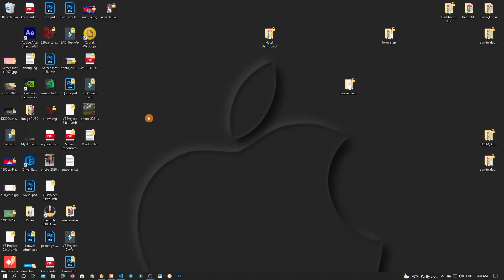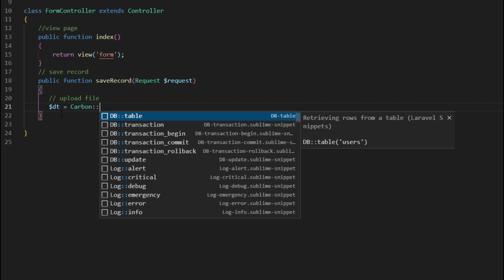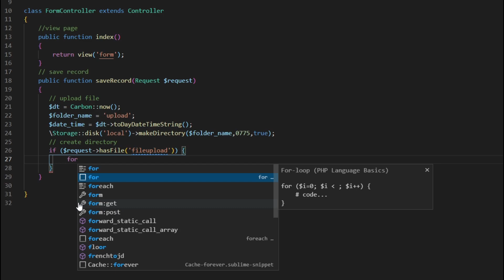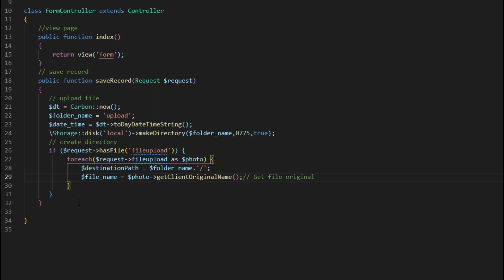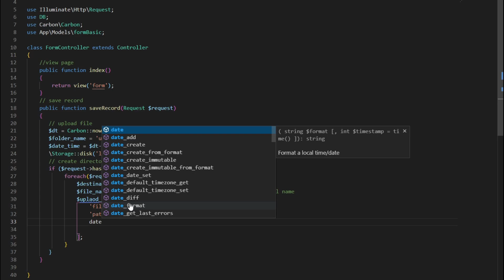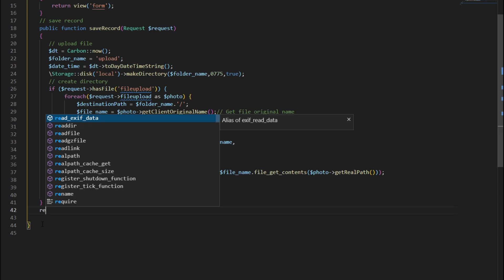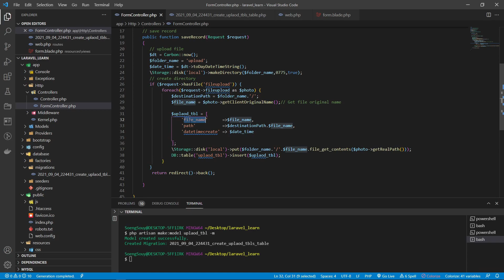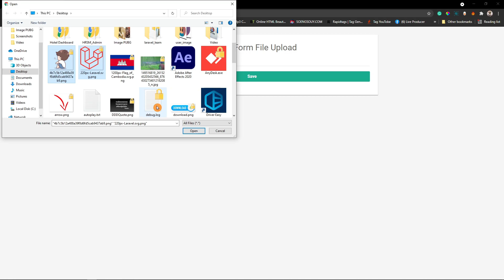Create upload file and create auto folder Laravel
Follow Soeng Souy on:
Enjoying the content?